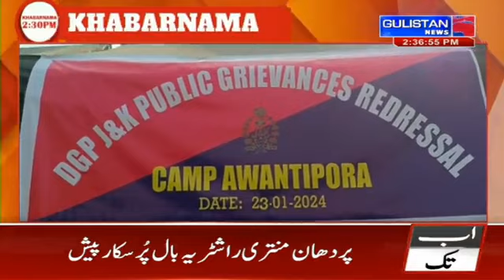National Urdu News||Gulistan News||2:30 pm